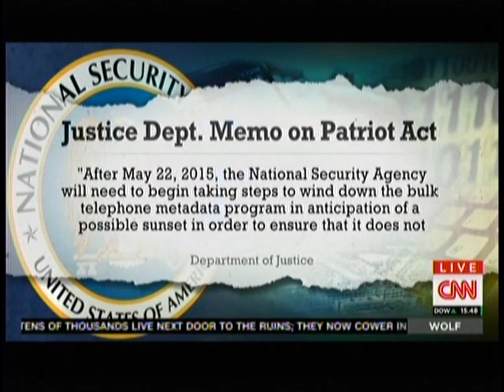King Joins Dana Bash on CNN to Discuss Trade and the USA Freedom Act